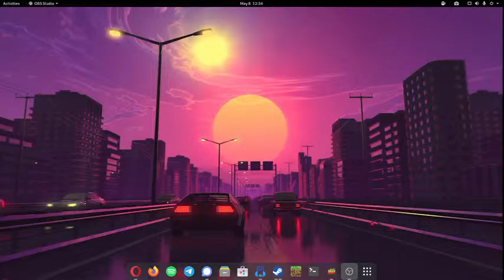Car Mechanic Simulator and stuff